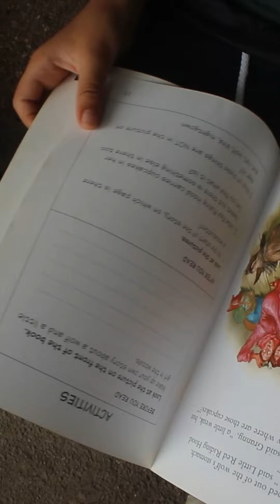English Day REEL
"Pensamos y creemos en grande"